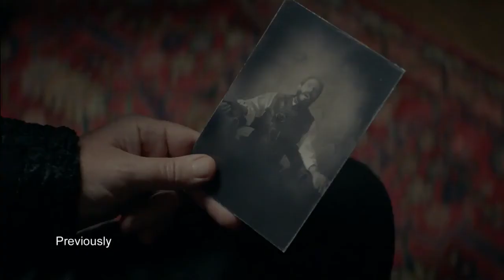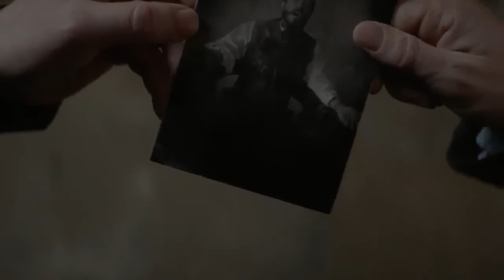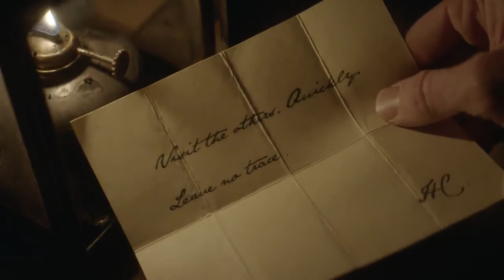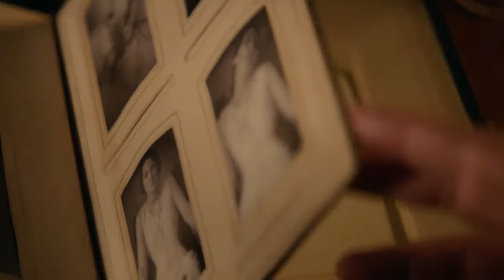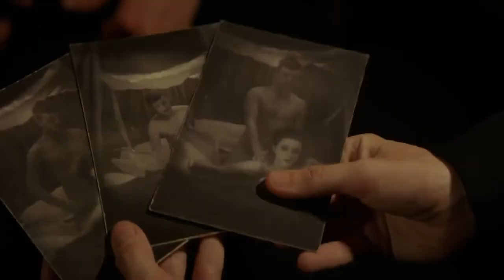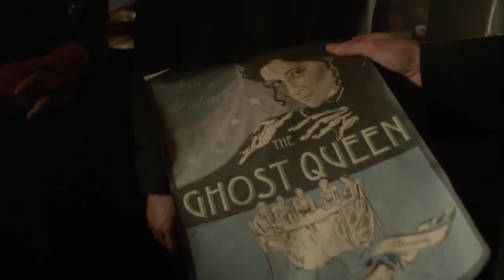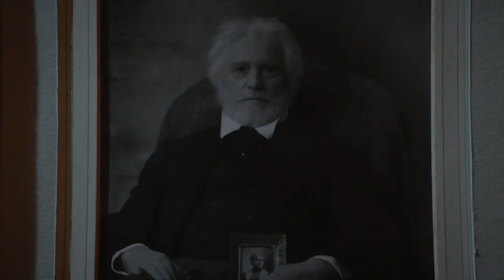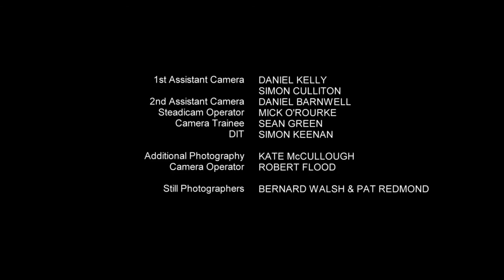Dead Still S1 E4 camera obscura